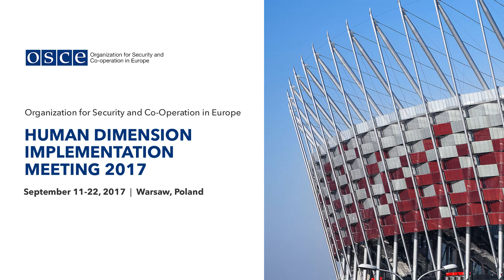Set My People Free - "Islamophobia" means no freedom of speech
Organization of Security and Cooperation in Europe (OSCE) Human Dimension Implementation Meeting